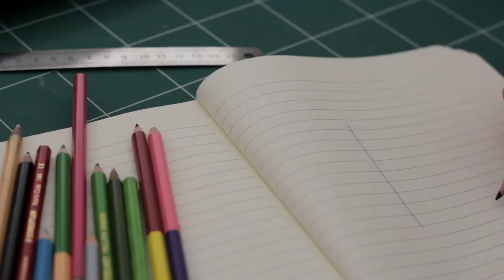GAROZ ART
PROMO DE GAROZ
BY RAMON GAROZ